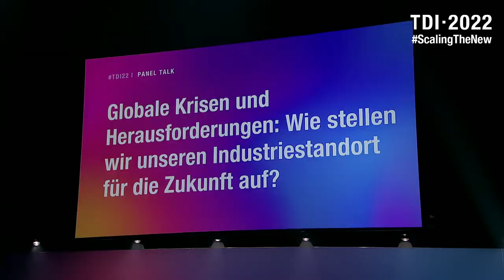TDI22 I Tag der Industrie I Globale Krisen und Herausforderungen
Wie stellen wir unseren Industriestandort für die Zukunft auf?

Energie ist zum globalen Machtfaktor geworden. Die Versorgungssicherheit des industriellen Kern Deutschlands ist abhängig von Gas, Kohle und Ölimporte aus autokratisch regierten Staaten. Damit steht die deutsche Industrie stets unter dem Damoklesschwert eines möglichen Lieferstopps, womit die Frage einhergeht, was können wir für mehr Souveränität tun? Wird es zukünftig möglich sein im Energiesektor souverän zu sein? Wie umgehen mit der Importabhängigkeit von Autokratien? Ist der industrielle Kern in Gefahr?

Dr. Robert Habeck MdB, Vizekanzler, Bundesminister für Wirtschaft und Klimaschutz
Martin Brudermüller, CEO, BASF
Claudia Nemat, Vorstand Technology & Innovation, Deutsche Telekom